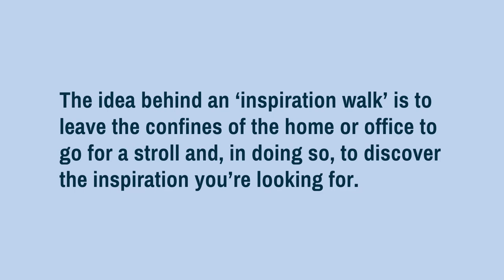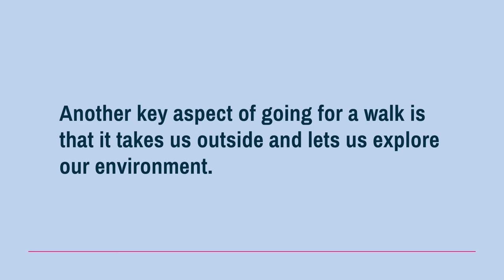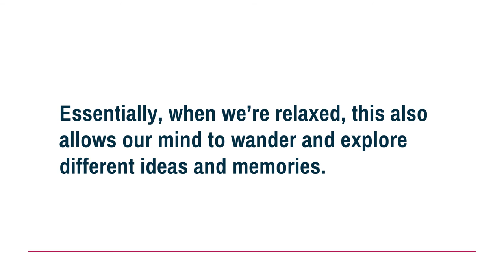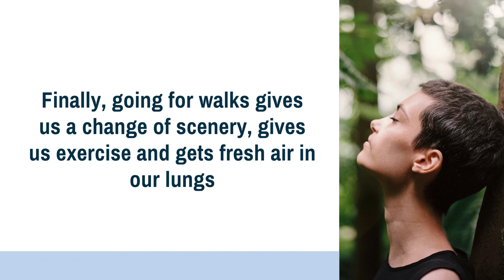The Key to Finding Inspiration – Inspiration Walks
Looking to find inspiration for the next great novel? For your musical masterpiece? For your next business idea?

Often, the best way to find it is just to go for a walk: an ‘inspiration walk’!

See this video:
What is an Inspiration Walk? 0:29
Relaxation 1:40

Searches related to this video:
Want to be more creative? Go for a walk | Marily Oppezzo
Take Your Thoughts for a Walk | Marily Oppezzo | TEDxStanford
Want to be more creative? Go for a walk
How Walking Can Improve Your Creativity!
Want creativity? Then WALK on the wild side | Eugene Quinn | TEDxVienna
3 tools to become more creative | Balder Onarheim | TEDxCopenhagenSalon
Give yourself permission to be creative | Ethan Hawke
A powerful way to unleash your natural creativity | Tim Harford
The Benefits of Walking for Creativity and Research
Why I started walking people | Chuck McCarthy | TEDxUCLA
How to be More Creative - 3 Ways to Build Creativity
How to go for a walk
How to be a more creative person | Bill Stainton | TEDxStanleyPark
10 Hacks to being Creative
The Art of Walking - Increase Your Creativity
How To Supercharge Your Creativity
Creative thinking - how to get out of the box and generate ideas: Giovanni Corazza at TEDxRoma
Why You're More Creative Than You Think You Are | Jennifer Lynch | TEDxLondonBusinessSchool
Go for a walk after you eat
What Happens If You DON'T take your DOG for a WALK?